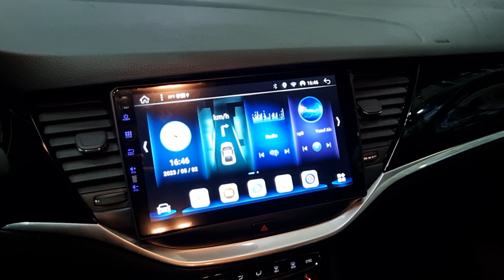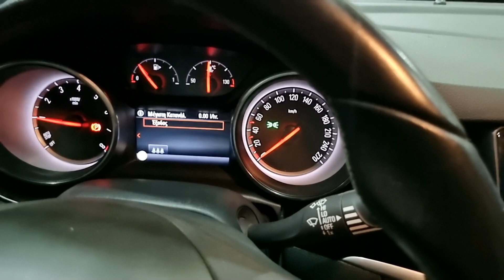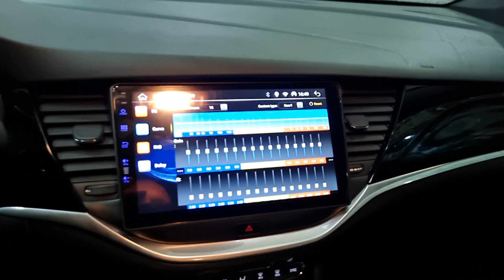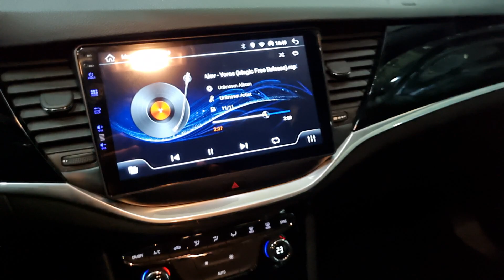Αλλο ενα Opel Astra K με Navi 900 αλλαγή οθόνης σε Android και διατήρηση κάμερας by dousissound